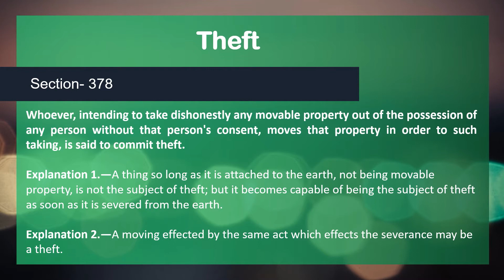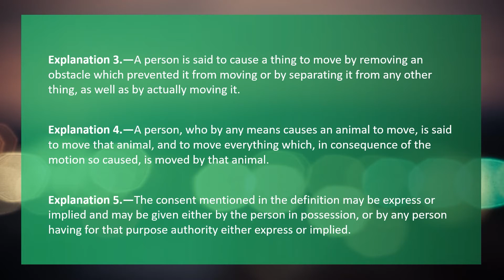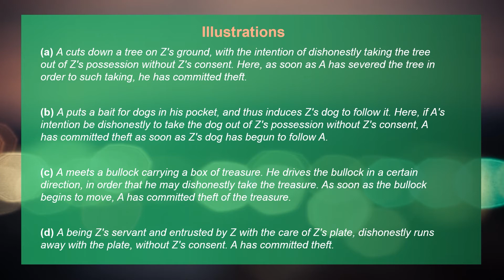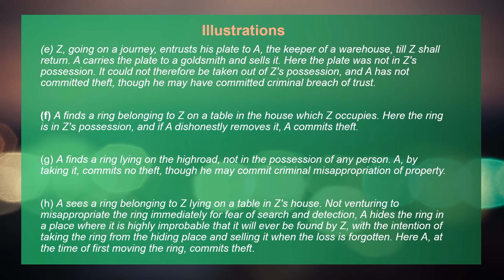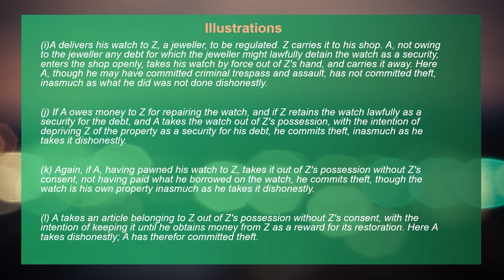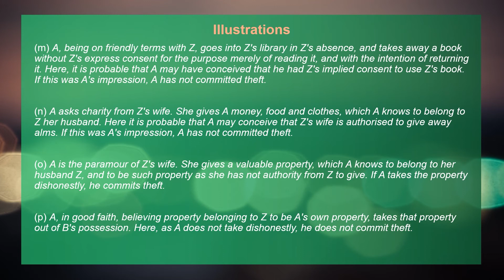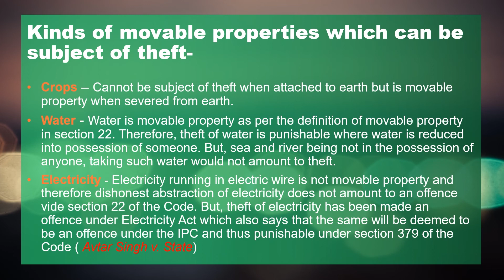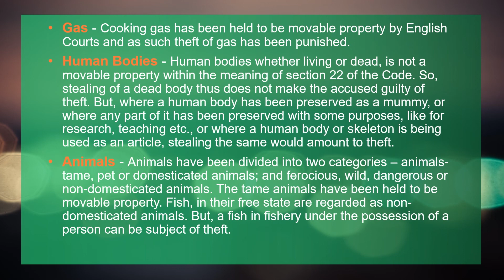Crime against Property I Theft I Chapter - XVII I IPC I in हिंदी I Blazon Mantra I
General Overview of IPC

Theories of Punishments and Essentials of Crimes

Joint and Group Liability I Indian Penal Code  I Common Intention and Common Object I Blazon Mantra- Part 7